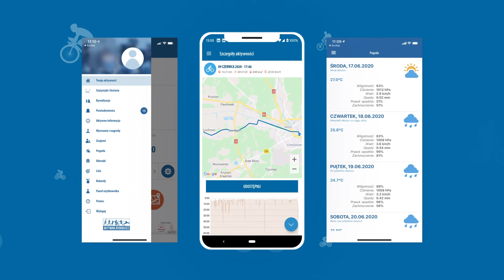Zapraszamy do rywalizacji. Rowerowa Stolica Polski 2020!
Druga edycja rywalizacji o Puchar Rowerowej Stolicy Polski przed nami!
Startujemy 1 września!